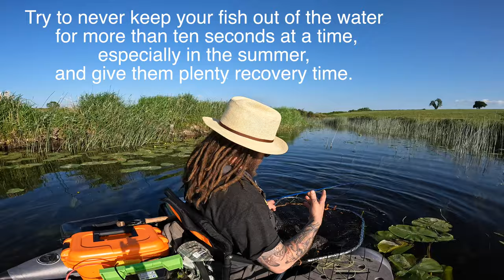EP:21 Beware of the croc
Back vlogging, not much else to describe